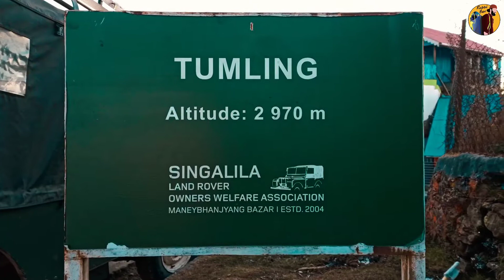Tumling| Breakfast served with Classic Sunrise| Sandakphu| Vlog 27